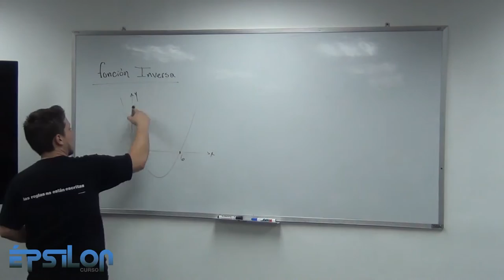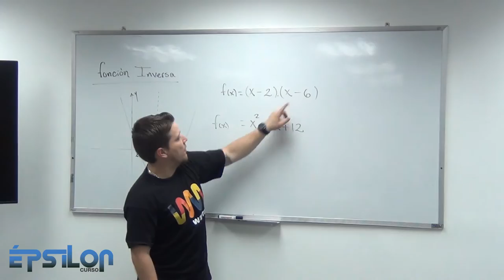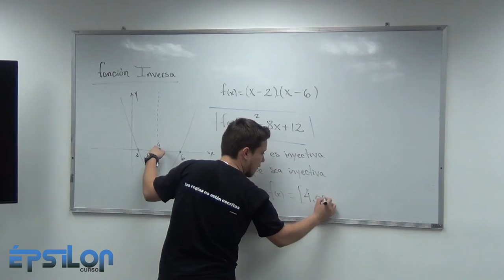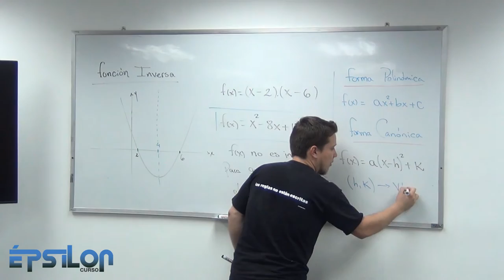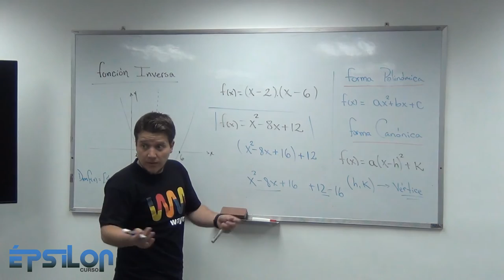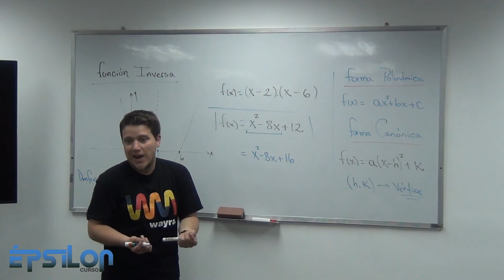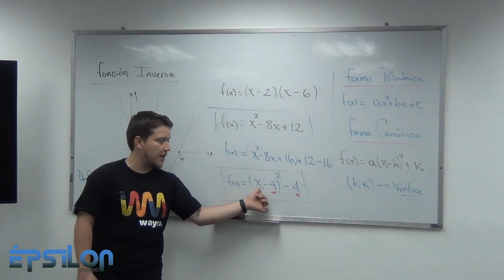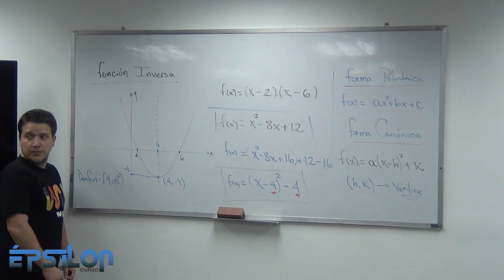Función Inversa de una Función NO Inyectiva (Clase9_Parte 1/6)